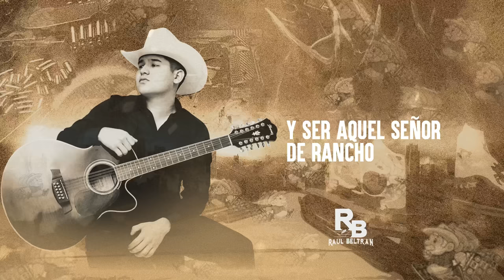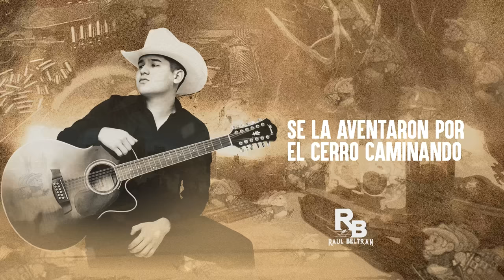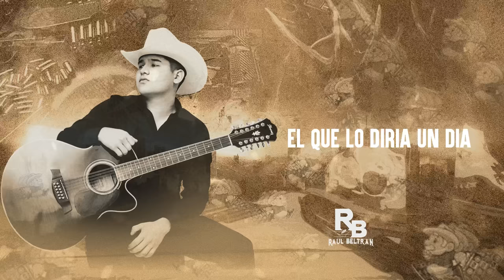Raul Beltrán - Detras del personaje [video lyric] (el corrido de don cheto )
Mi gente aquí les traigo este corrido que le hice con muchísimo respeto a la persona que hay detrás del personaje de Don Cheto, La historia la saqué de una entrevista que encontré en Google
Y me llamó la atención Y quise hacer este corrido de la persona de bajo del bigote y el pelo blanco￼ , Espero sea de su agrado y me puedan dejar un comentario aquí abajo ✌🏻👍🏼🎶❣️￼
De antemano Muchas Gracias Por su
Apoyo🙏🏻❤️🎶✌🏻